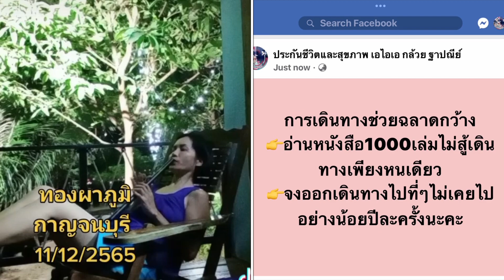ขลุ่ยอย่างน้อยเราเคยรักกัน@ทองผาภูมิ11/12/2565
ข้าเจ้าฉลาดกว้างเพราะรักการเดินทาง วัยเด็กอ่านหนังสือทุกอย่างแม้แต่กระดาษห่อกล้วยทอด รับหนังสือพิมพ์ภาษาอังกฤษ ปัจจุบันฟังยูทูปวันละหลายเรื่องเดินเที่ยวก็ฟังตลอด